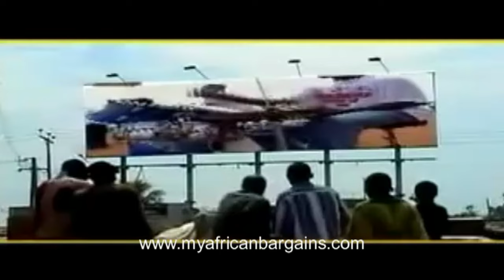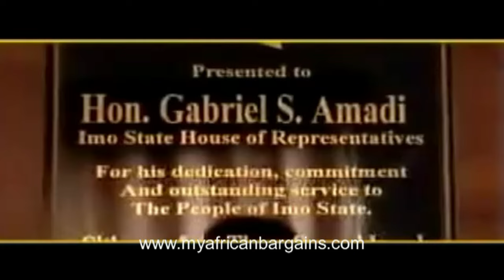Eke Chima - Obareze - I - Video